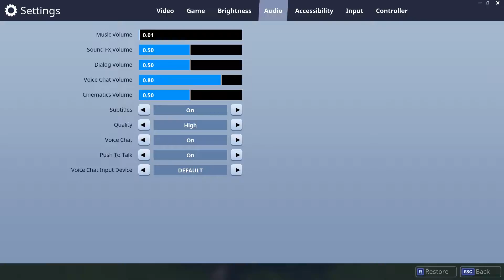Fortnite Random Moments - Accidental Deaths (Season 2 & 3)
Random moments playing Fortnite Battle Royale